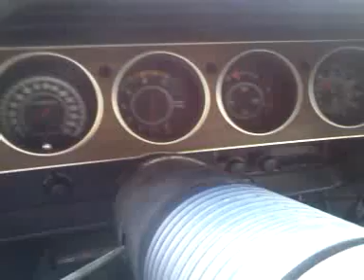1973 dodge challenger ralley